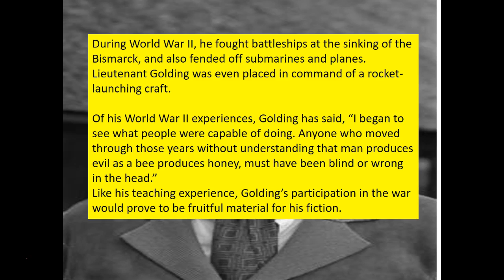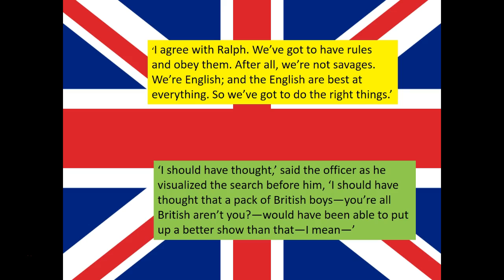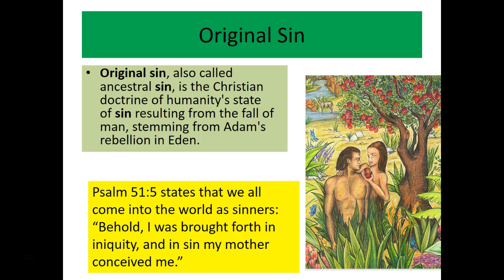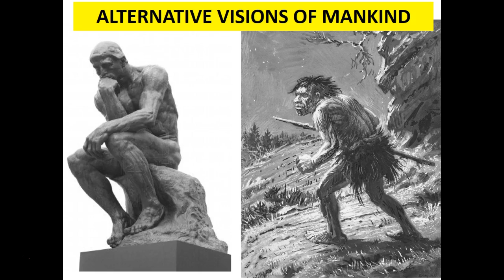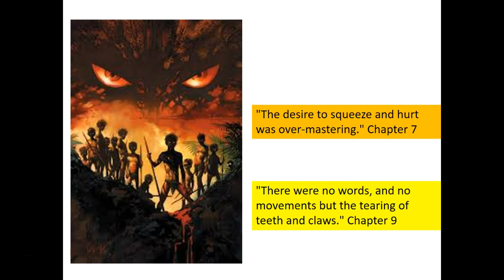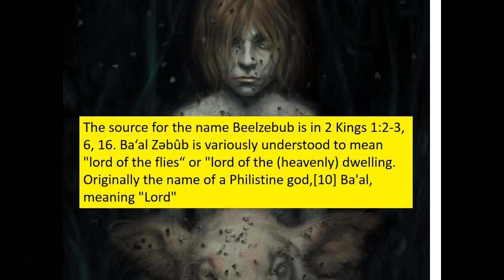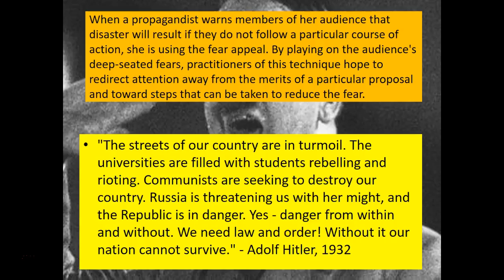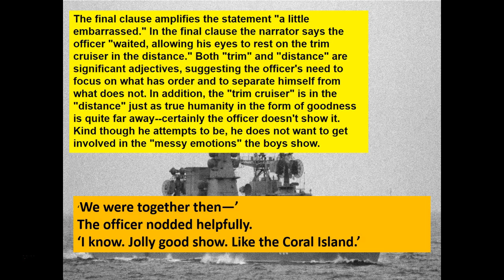LORD OF THE FLIES CONTEXT